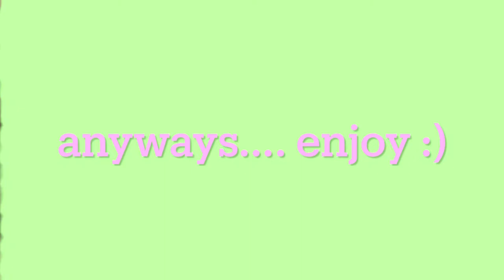in the car with emily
we filmed this like the 3rd week of summer. it took me all summer to edit this. yay!